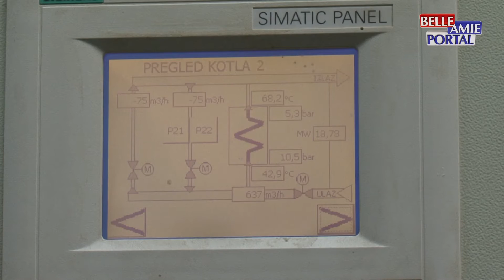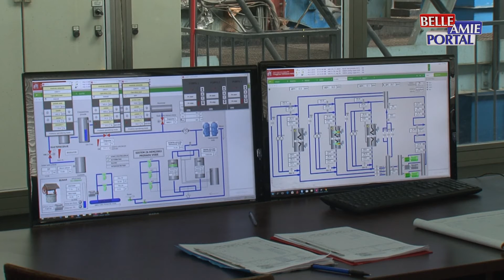Zorana Mihajlović: Srbija je ugovorom obezbedila gas za naredne tri godine kao i uvoz struje